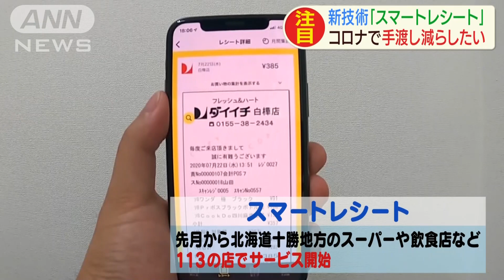手渡し不要の「スマートレシート」で安心コロナ対応(20/08/07)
財布にたまっていくレシートをすっきりとなくす最新技術に注目が集まっています。

　先月から北海道の十勝地方のスーパーや飲食店など113の店でサービスが開始となったのは「スマートレシート」です。アプリに表示されるバーコードをレジで読み取るだけでスマートフォンに電子レシートが表示されます。アプリでは、1年分のレシートが保存可能です。